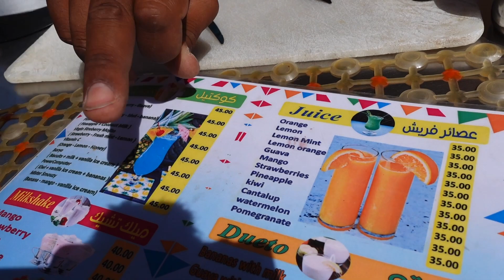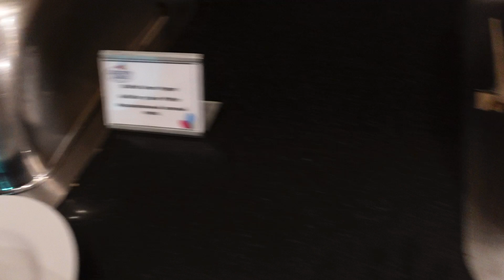Египет Море! Jasmine Palace Хургада Отдых в Египте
Отдыхаем в Египте, в Хургаде в отеле Jasmine Palace. Обзор отеля Жасмин палас, территория отеля, ужин в отеле Jasmine Palace Resort & Spa.
Приветствую гостей моего канала! Меня зовут Катя. Я жена и мама замечательной доченьки Настюши (1 год и 10 месяцев). Живём мы в городе Минске. Сейчас нахожусь в декретном отпуске - испытываю дефицит общения. А у меня накопилось много идей, разных тем, которыми очень хочется поделиться.
В общем, канал о нашей жизни и о том, чем я интересуюсь.
Возникло желание помочь каналу?!
БПС Банк: 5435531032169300 KATSIARYNA KURYLIAK 09/23